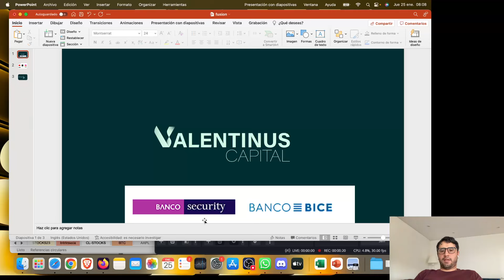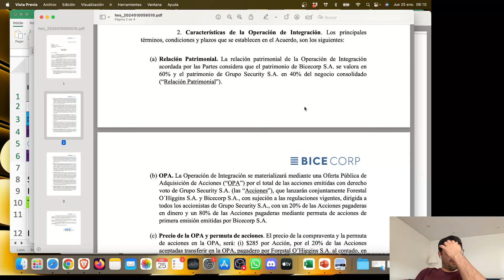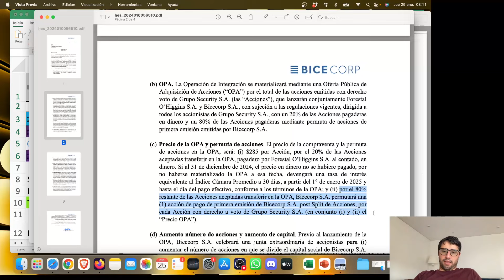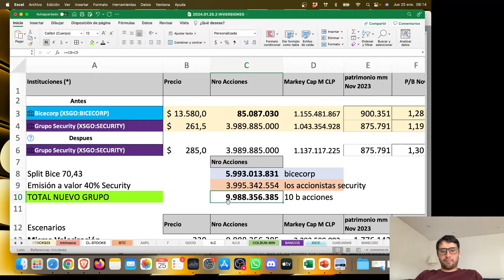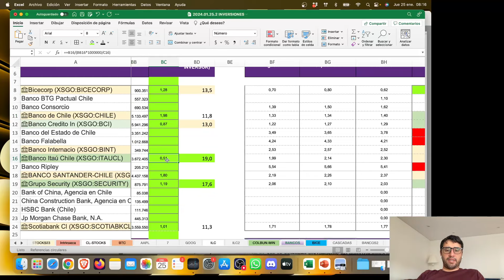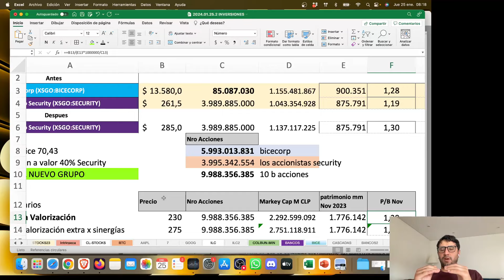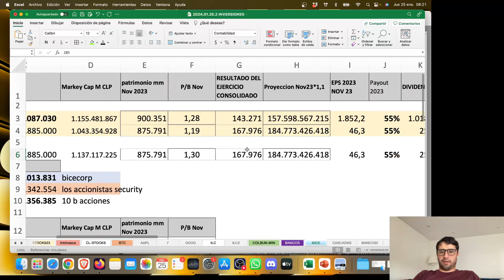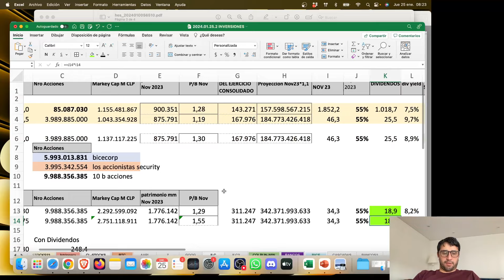video fusion Bice Corp y Grupo Security antes que abra el mercado 25 enero 8:30am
Estimación de acciones y precios, video educativo